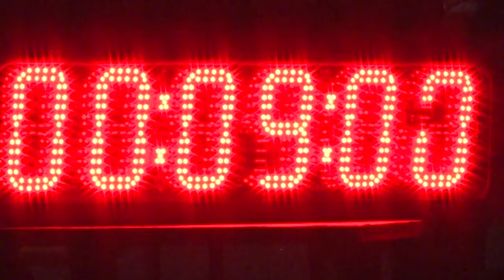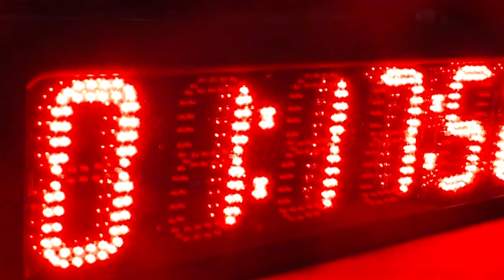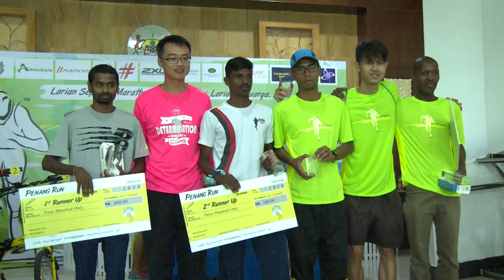Penang Run 2016 Seberang Perai